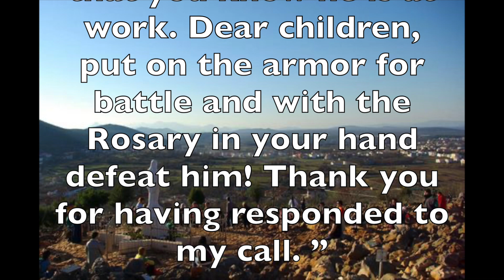Medjugorje - Message of August 8, 1985 from Our Lady the Queen of Peace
Let us relive together the history of the messages of the Queen of Peace and let us commit ourselves to live her messages daily in order to be her Apostles of Peace.